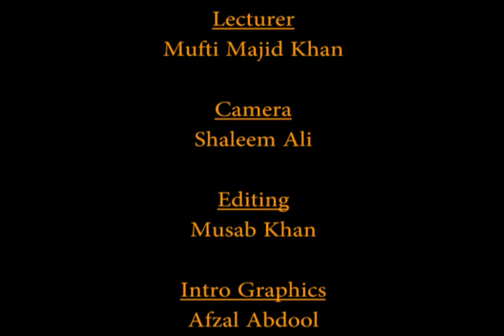Tafseer (Commentary) of Suratul Ankabuut (Part 15 Conclusion)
English Commentary of Suratul Ankabuut by Mufti Majid Khan, delivered at Darul Uloom Trinidad and Tobago Ltd on the 14th November 2011